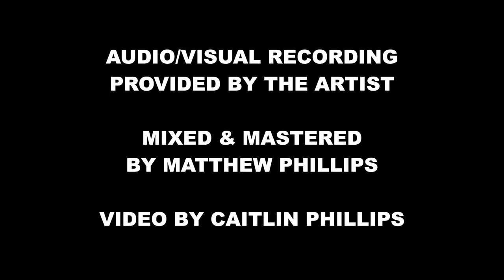"IFSN" (@StateHouseSessions )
Audio/Visual Recording Provided by the Artist

Video by Caitlin Phillips
Edited and Directed by Caitlin Phillips

Photo: Monica Murray